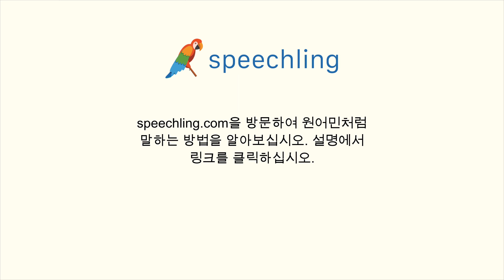포르투갈어로 "그것 좀 치워 줄래요?" 말하는 법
남자 목소리 :
Você pode jogar isso fora para mim?

남성 음성 번역 :
그것 좀 치워 줄래요?